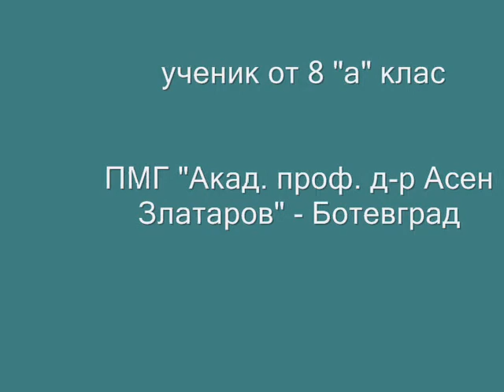Науката около нас - Стефан Златарев 8а клас